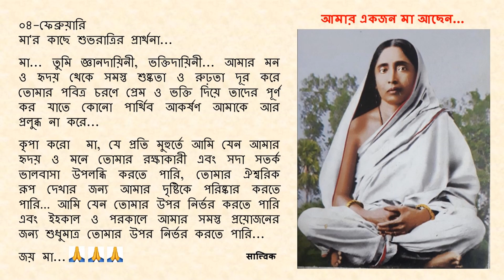০৪-ফেব্রুয়ারি - মা'র কাছে শুভরাত্রির প্রার্থনা...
০৪-ফেব্রুয়ারি

মা... তুমি জ্ঞানদায়িনী, ভক্তিদায়িনী... আমার মন ও হৃদয় থেকে সমস্ত শুষ্কতা ও রুঢ়তা দূর করে তোমার পবিত্র চরণে প্রেম ও ভক্তি দিয়ে তাদের পূর্ণ কর যাতে কোনো পার্থিব আকর্ষণ আমাকে আর প্রলুব্ধ না করে...

কৃপা করো  মা, যে প্রতি মুহুর্তে আমি যেন আমার হৃদয় ও মনে তোমার রক্ষাকারী এবং সদা সতর্ক   ভালবাসা উপলব্ধি করতে পারি, তোমার ঐশ্বরিক রূপ দেখার জন্য আমার দৃষ্টিকে পরিষ্কার করতে পারি … আমি যেন তোমার উপর নির্ভর করতে পারি এবং ইহকাল ও পরকালে আমার সমস্ত প্রয়োজনের জন্য শুধুমাত্র তোমার উপর নির্ভর করতে পারি ...

জয় মা...🙏🙏🙏